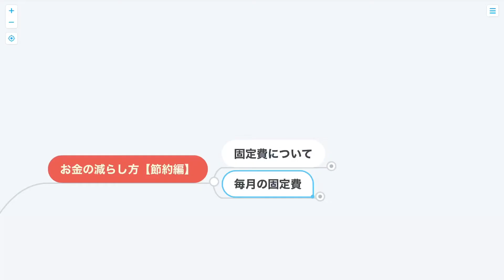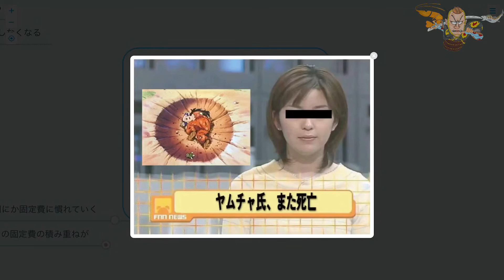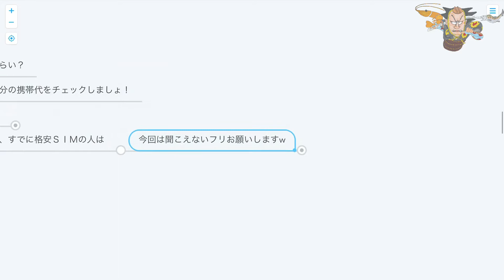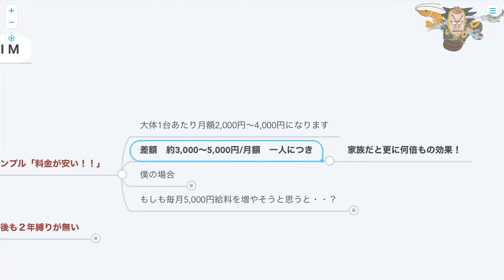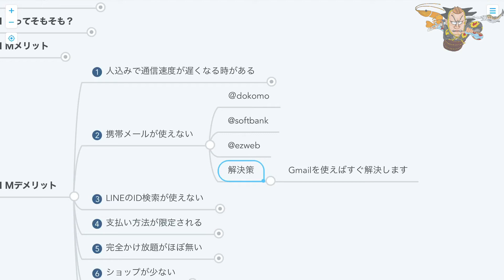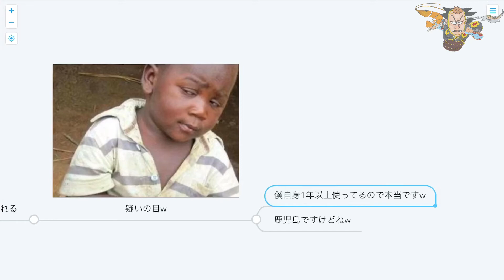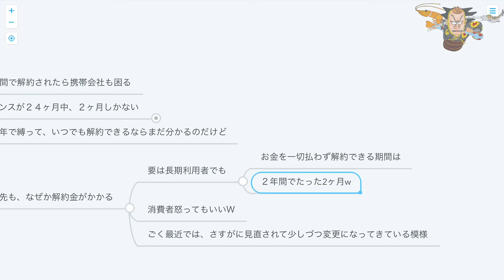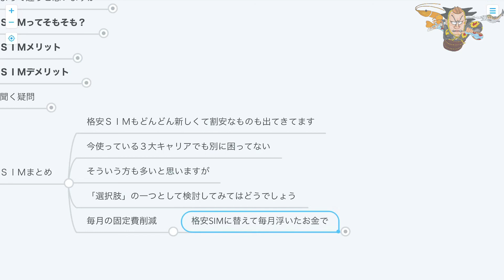【VOL.８】まだ3大キャリア使ってるってマジ⁉️((((；ﾟДﾟ)))))))（docomo / au / SoftBank）